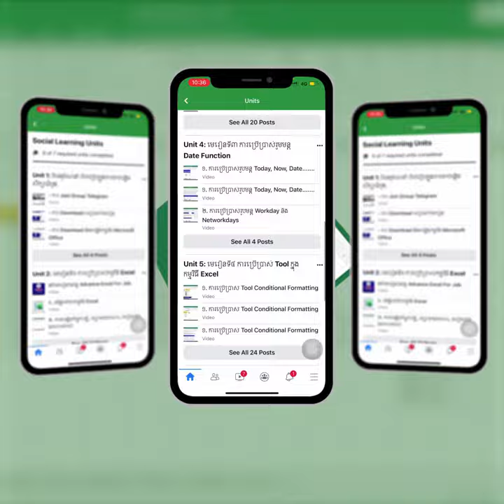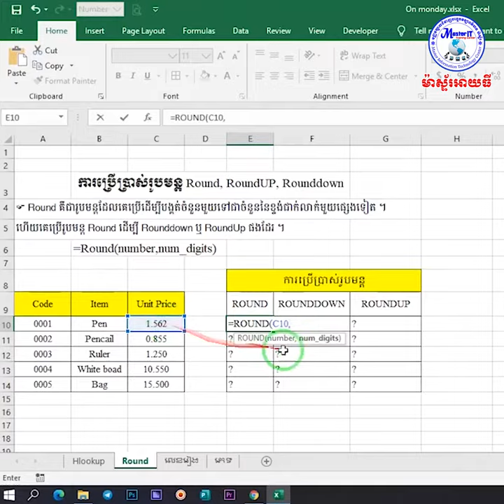Advance Excel For Job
📊 វគ្គបណ្តុះបណ្តាល គណនា គ្រប់គ្រង វិភាគតារាងទិន្នន័យ
សម្រាប់សិស្សធ្លាប់ចេះខ្លះៗ
👉 បញ្ចុះតម្លៃ៦០%
+ អត្ថប្រយោជន៍បន្ថែម៩មុខ (ទទួលបានលើសពីអ្វីដែលលោកអ្នករំពឹងទុក)
💡 សិក្សានៅសាលាម៉ាស្ទ័រអាយធី
សិក្សាតាមប្រព័ន្ធបណ្តុះបណ្តាលស្តង់ដារជួយអោយសិស្សរៀនចេះ១០០% ។
👉 សិក្សាតាមវីដេអូបង្រៀន+សៀវភៅ+គ្រូជំនាញជំនួយ
👉 មេរៀនស្តង់ដារថ្មី ២០២១
👉 រៀនឆាប់ចេះ ងាយយល់ ចំគោលដៅ ចំណេញពេលវេលា

📋 លទ្ធផលទទួលបានក្រោយបញ្ចប់ការសិក្សា
១. ចេះប្រើប្រាស់កម្មវិធី Excel បានស្ទាត់និងស៊ីជម្រៅ។
២. ចេះច្បាស់លើការបញ្ចូលទិន្ន័យ និងប្រភេទទិន្ន័យ ។
៣. ចេះរូបមន្តនិងមុត្របខងារ (Formula and Function) ច្រើនជាង៣០រូបមន្ត ។
៤. ចេះប្រើឧបករណ៍ វិភាគទិន្ន័យ និងគ្រប់គ្រងទិន្ន័យ
(Excel Tool: Data Analysis, Database, and Form)។
៥. បានអនុវត្តន៍លំហាត់ជាច្រើន និងបន្ថែម៣ប្រូជិក ទាក់ទងនឹងការងារ ។
៦. ប្រលងយកវិញ្ញាបនបញ្ជាក់ការសិក្សា។
👉 ចង់រៀនរំលឹកឡើងវិញមែនទេ?
👉 ចង់ចេះច្រើនជាងមុននិងស៊ីជម្រៅជាងមុនមែនទេ?
👉 ចង់ចេះក្បាច់គុនបន្ថែមដើម្បីបំពេញកិច្ចបានលឿន
ងាយស្រួល និងមានប្រសិទ្ធភាពមែនទេ?

១. m.me/masteritcambodia
២. m.me/masteritcambodiaonline
បណ្តុះបណ្តាលចំណេះជំនាញសម្រាប់បំពេញការងារនិងបង្កើតមុខរបរ។
MasterIT Cambodia
Master-IT Learn Online